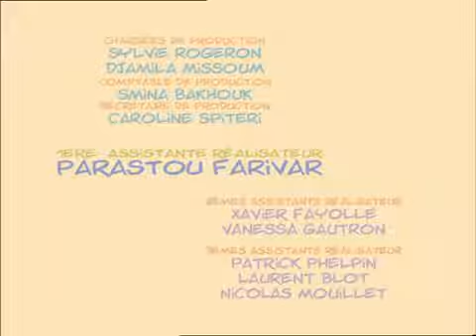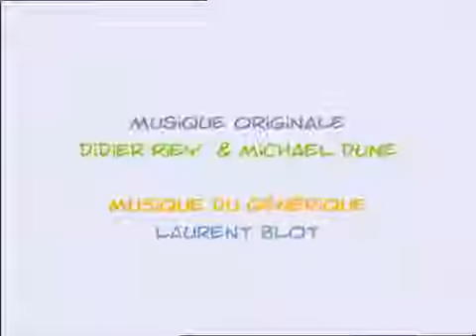CEDRIC EP10 Commandant de bord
CEDRIC - EP10 - Commandant de bord Cédric apprend que Chen s'est inscrite au conservatoire pour apprendre à jouer d'un instrument de musique. Horreur !

EP01 - J'aime l'école 00:00 EP02 - Je veux l'épouser 13:00 EP03 - Un caillou dans la chaussure 26:00 EP04 - Tibère contre Caligula 39:00 EP05 - Le bal de .

CEDRIC - 1 heure - Compilation #02 CEDRIC - EP06 - La boule à zéro 00:00 Dans la cour de récréation, Nicolas frime avec sa nouvelle coupe de cheveux qui .